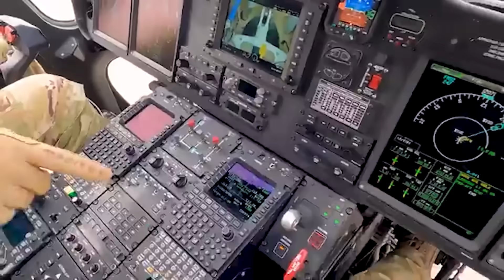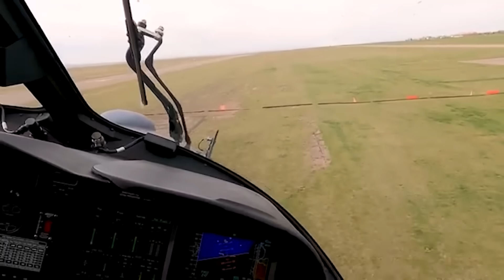США Представили Самый Мощный Вертолет Стоимостью 3 МИЛЛИАРДА Долларов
Сегодня вы узнаете, какие загадочные секреты скрывает сталь этих могучих машин и почему их мощь и манёвренность вызывают восхищение у пилотов по всему миру. Погрузимся в историю, где каждый винт, каждый болт скрывает тайны, способные изменить ход любых сражений. Перед вами — величайшие воздушные титаны, о которых ходят легенды. Это моменты, которые заставляют сердце взволнованно биться и распаляют желание стать частью этой истории.

Таймкоды:

00:00 Вступление
00:32 Bell UH-1 Huey
01:45 Sikorsky SH-3 Sea King
03:38 Boeing CH-47 Chinook
05:33 Sikorsky S-64 Skycrane
07:20 Sikorsky CH-53 Stallion
08:38 Boeing AH-64 Apache
09:46 Рекламная интеграция
10:13 Вертолет MH-139A Grey wolf
11:18 Боевой конвертоплан V-280 Valor
12:07 Боевой вертолет Defiant X
13:55 Тяжелый вертолет CH-53K King Stallion
15:02 Заключение